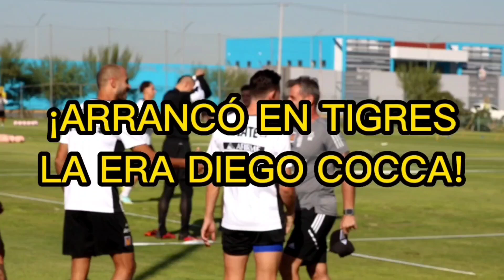ARRANCÓ LA ERA DIEGO COCCA EN TIGRES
EL NUEVO TÉCNICO FELINO SE PRESENTÓ CON EL PLANTEL EN EL POLIDEPORTIVO DE LA UANL..